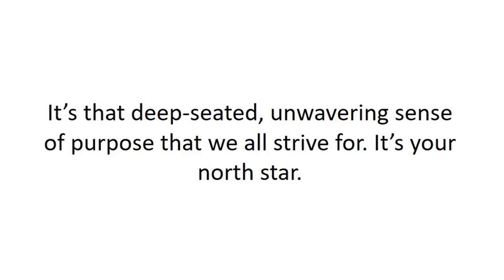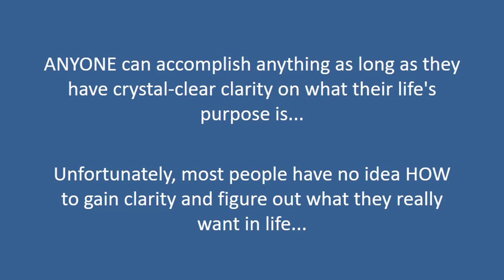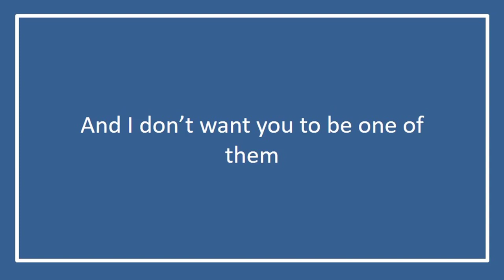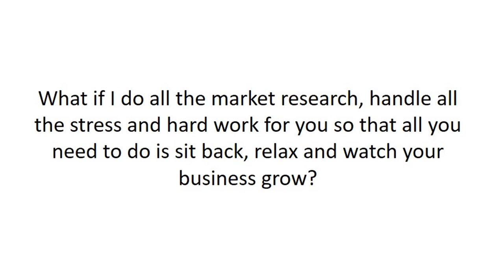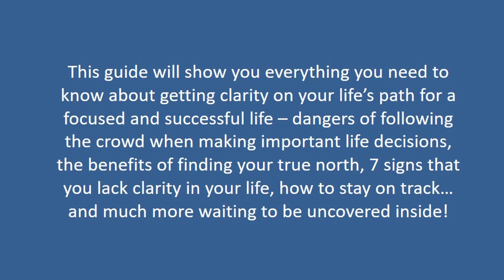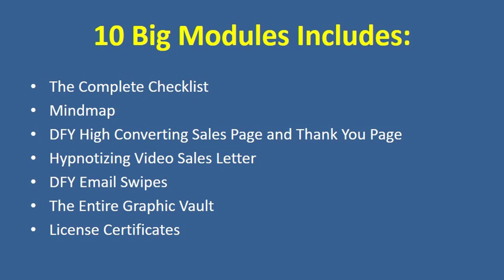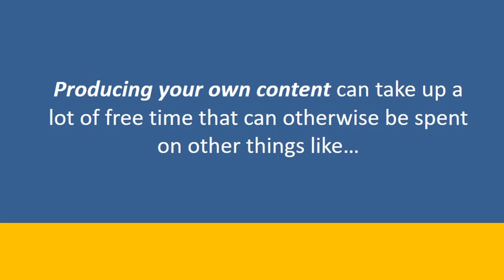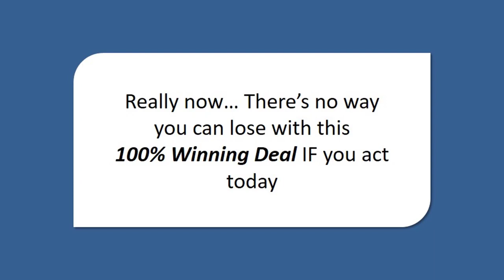🆕(plr) Start With Clarity Reviews Youtube Videos Youtube Clarity Login Page Login Free Top Video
If you want to learn more about (plr) start with clarity reviews youtube videos youtube please

The video is showing (plr) start with clarity reviews youtube videos youtube   but also try to cover the following subject:
-(plr) start with clarity login page login free
-(plr) start with clarity login page login
-(PLR) Start With Clarity

 Something I discovered when I was researching info on (plr) start with clarity reviews youtube videos youtube was the absence of relevant info.
(plr) start with clarity reviews youtube videos youtube however is an subject that I understand something about. This video therefore should matter and of interest to you.
If you want to find out even more about (plr) start with clarity login page login free I advise you to check out our various other video clips :
Have I responded to all of your questions about (plr) start with clarity reviews youtube videos youtube?
 Individuals who searched for (plr) start with clarity login page login free likewise searched for (plr) start with clarity login page login.